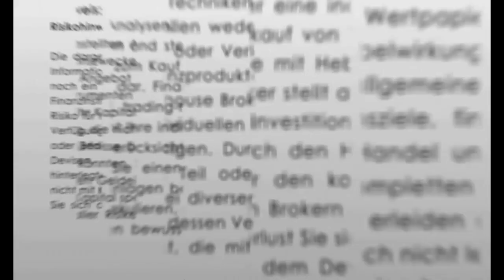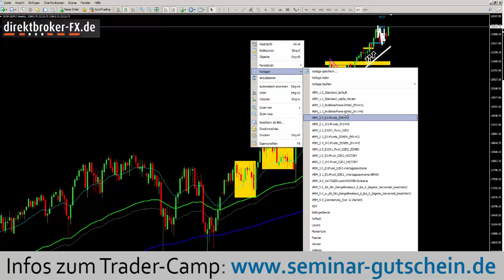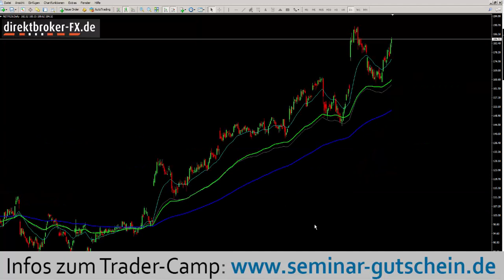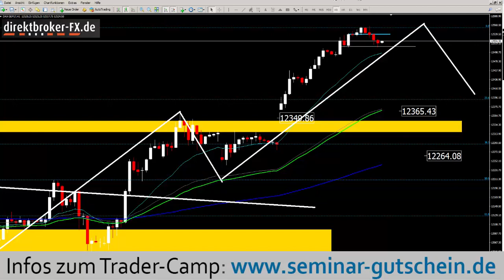Aktien im Fokus - Dienstag, 11.09.2017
DAX, EUROSTOXX50, S&P500, ADIDAS, AMAZON, NETFLIX, RHEINMETALL, ZOOPLUS